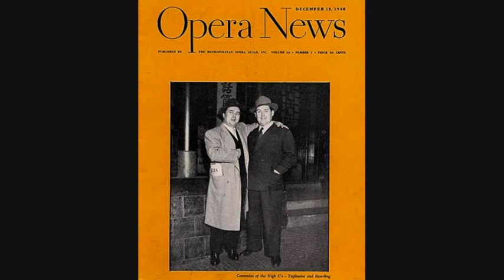Jussi Bjorling : La donna e mobile from a 1937 radio broadcast. (Newly restored).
This is already on YouTube but the pitch is too high.
I have corrected the pitch and tried to improve the overall sound but the quality is still poor.
However, the poor audio quality does not obscure the beautiful singing ofJussi Bjorling who was just 26 when this recording was made.
I've restored/remastered quite a few of Jussi's wonderful recordings either separately or as part of compilation videos and if you want to listen to them all the link to the playlist is